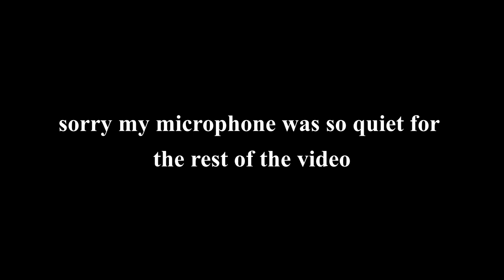Exploring the corrupted zone and Snow owl || ARK Genesis part 2 || ep 3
Join me on the journey trough ARKs final DLC Genesis part 2.

Was planning to apologize for taking such a long time to upload this(reason being lack of time and me being a slow editor) but I know no one has watched any of these so far so there isnt any point.